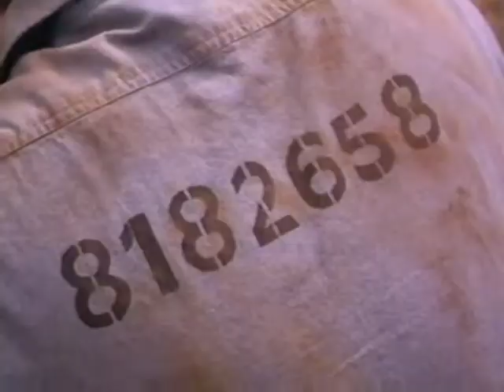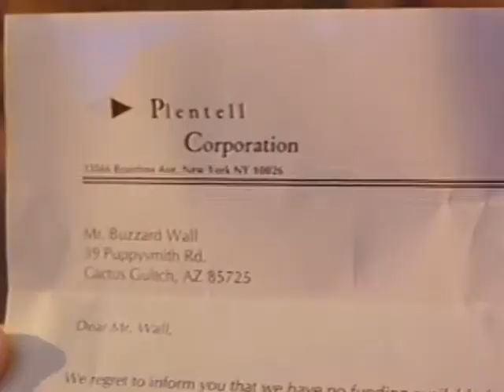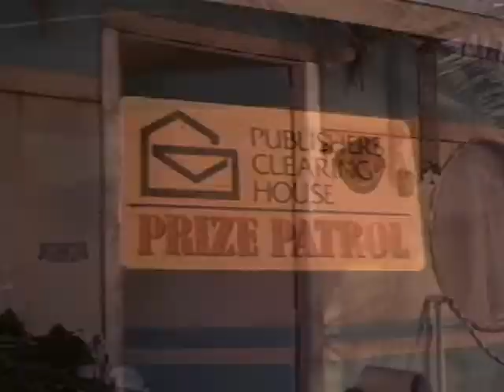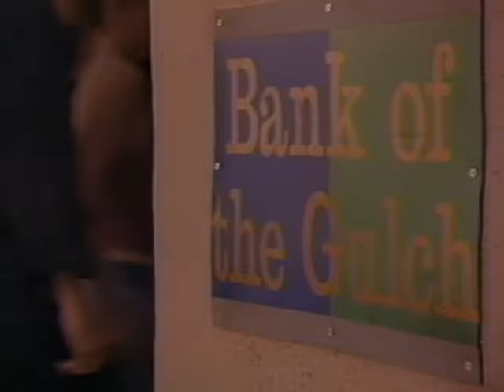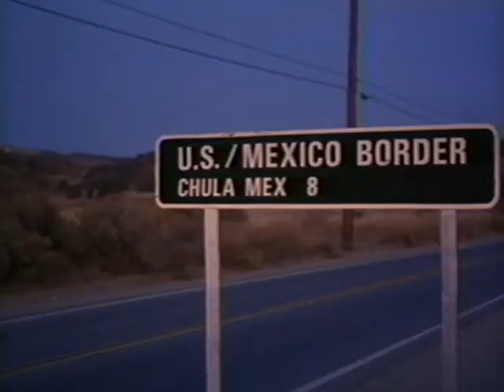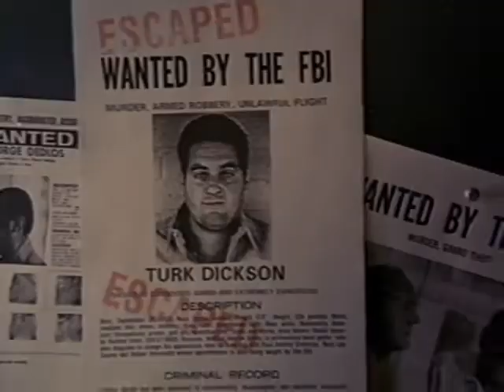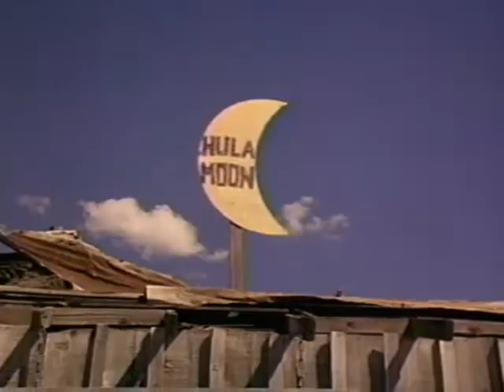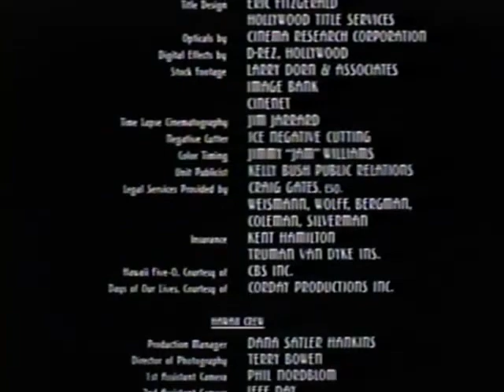Under the Hula Moon (1995)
I’d like to give a shoutout to this page on the “Stephen Baldwin Fan Site” for single-handedly selling me on this movie. If you like old websites check out the homepage, it’s a thing of beauty. The site appeared to be active between 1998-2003